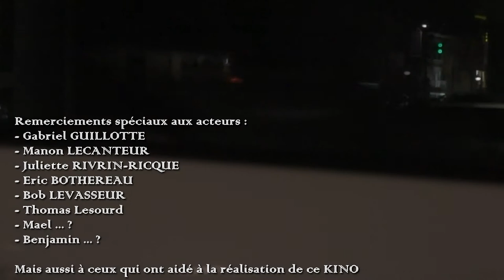Foko Vazaha / La tribu des vahaza (Feno Mahery)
Un court-métrage de faux documentaire ethnologique
humoristique sur la tribu des européens de Trouville,
en france, fait par un réalisateur malgache de
passage, qui se prend très au sérieux, mais est très à
côté de la plaque.